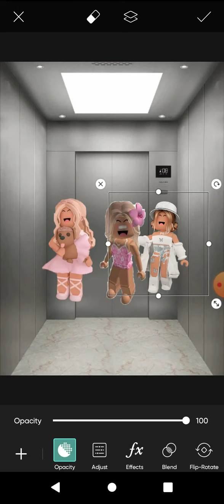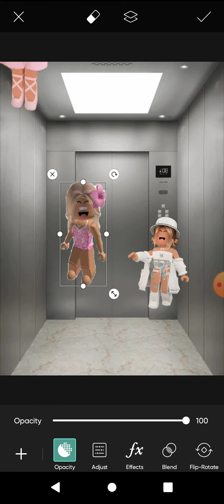July 6, 2023